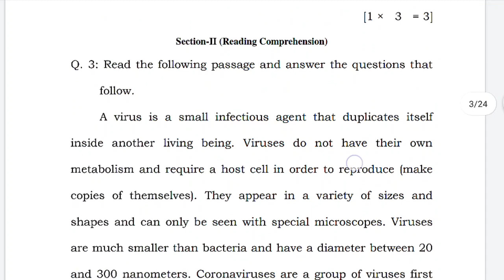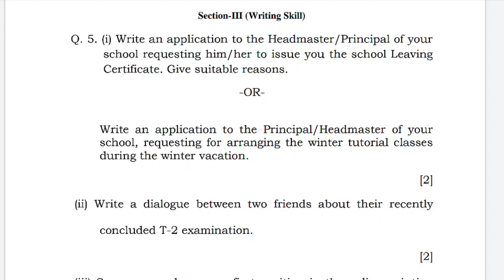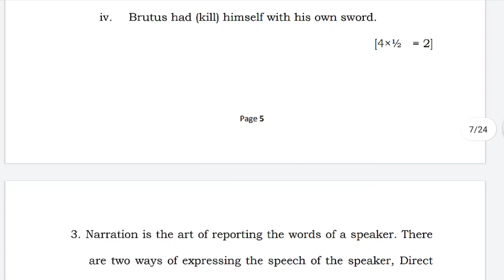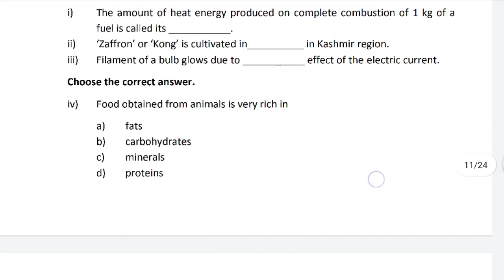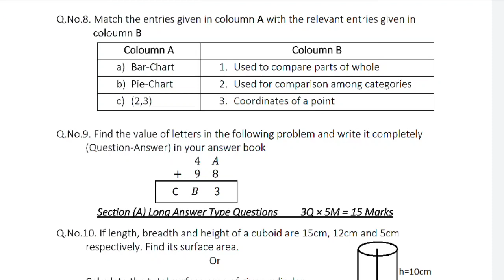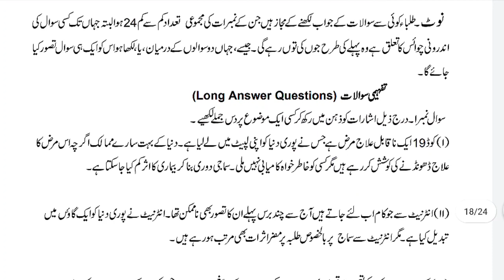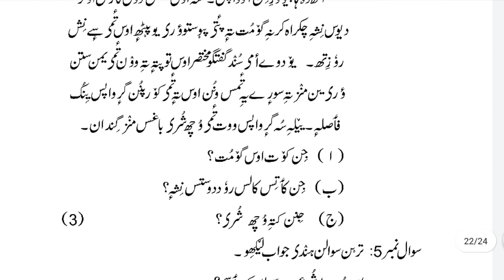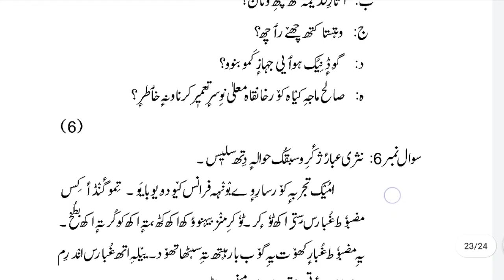8th class 2020 guess/model papers kashmir division | All papers in video |New papers pattern for 8th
English , maths, science,urdu,kashmiri,social science  .All in one video.

________________DISCLAIMER__________________